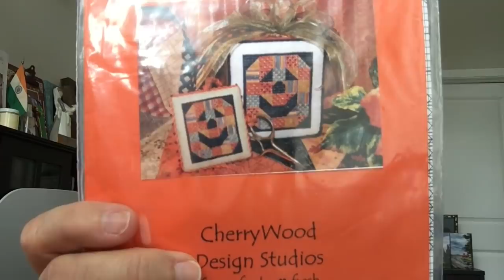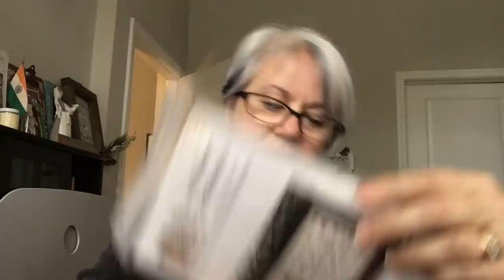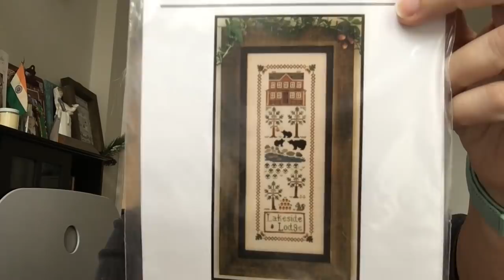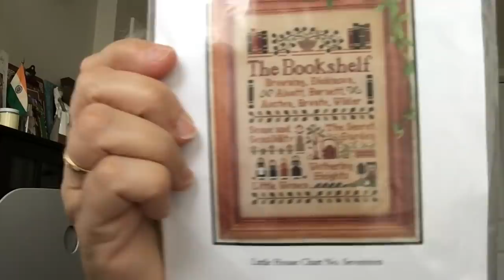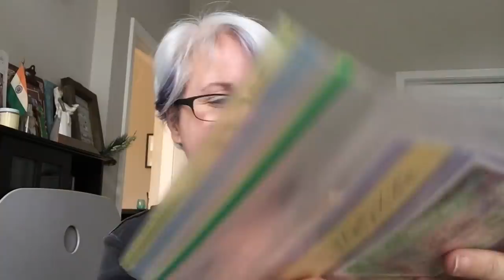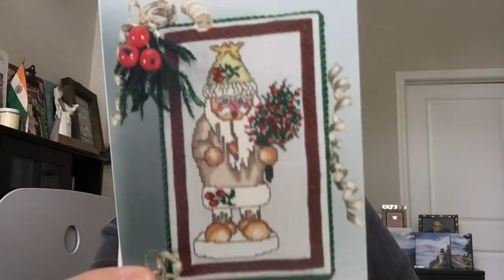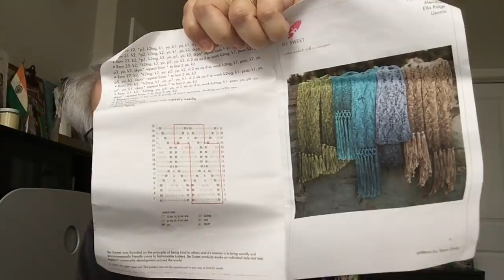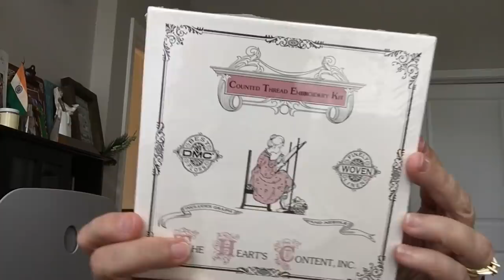Jan Hicks Creates - Opening a Box of Cross Stitch Goodies 2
I got another box of awesomeness from my friend, this time, from her house in Sarasota. Join me as I see what's inside!